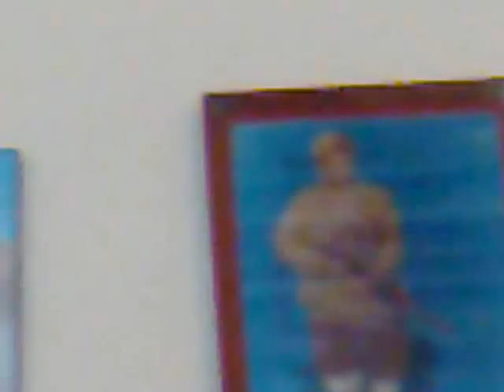shaheed mir asghar khan